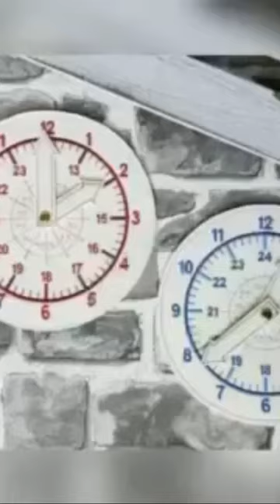DIY handmade embroidered decorative wall clock ideas /Beautiful crafty clock’s ideas